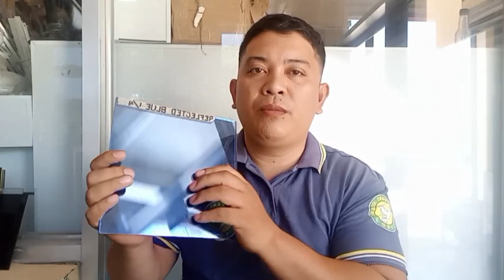jalousie window price ang qoutations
magkano ang jalousie window na 3feet by3feet using heavy duty jaluplus frame and reflective Blue Glass